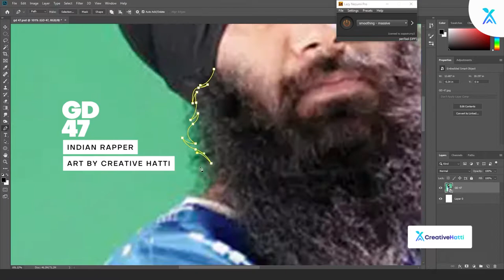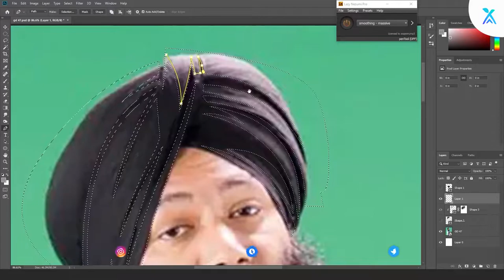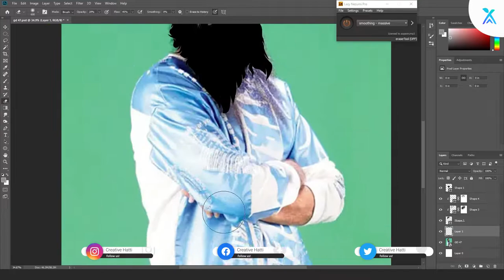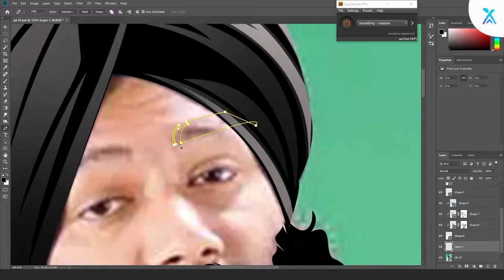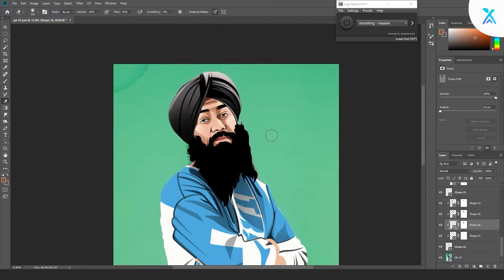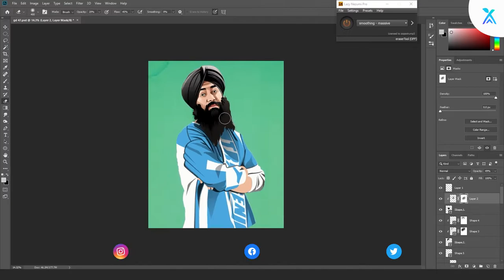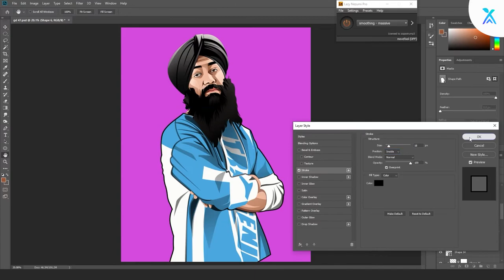Gagandeep Singh aka GD 47 | Hip-Hop Artist and Punjabi Rapper | MTV Hustle 2.0